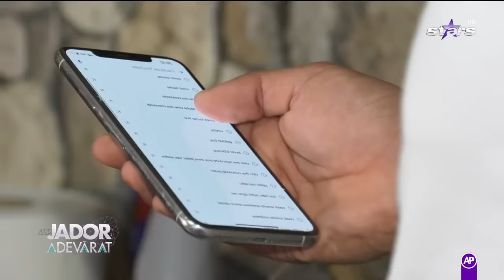Mama lui Jador, confruntări cu fiul! Ce zvonuri a auzit despre Ionuț: "De ce faci oamenii proști?"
Mama lui Jador are o discuție cu fiul ei. Vrea să știe de ce artistul vorbește urât în timpul concertelor sale.